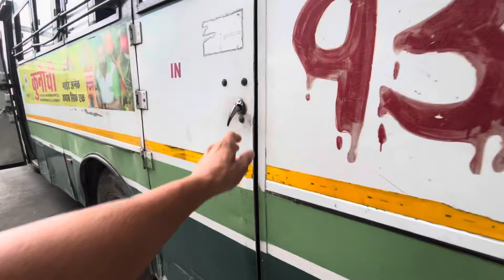ਤੇ @devkuraiwala7573 ਨਾਲ ਉੱਚੇ ਪਹਾੜਾਂ ਵੱਲ । Gur Brar Vlogs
Welcome 🙏🏻 ਧੰਨਵਾਦ ਸਭ ਦਾ ਵੀਡੀਓ ਲਈ ਸਮਾਂ ਕਢੱਣ ਵਾਸਤੇ । shimla tupinpasstrek gurbrarvlogs @GurBrarVlogs